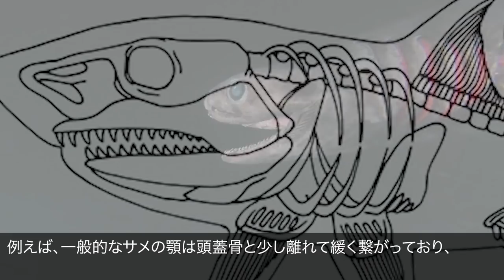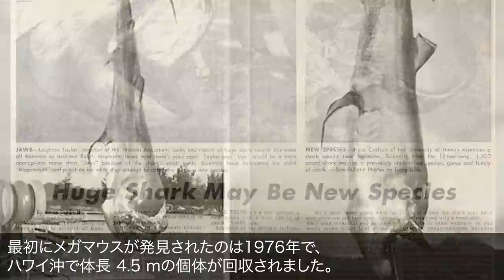真っ暗な深海に棲む不気味なサメ10選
こんにちは、ビビッとランキングです！今回は、深海に棲むサメたちをご紹介します。

このチャンネルでは、地球上のビビッとくる情報をランキング形式でお届けしていきます！

【お知らせ】
【動物】に関する動画の再生リストを作ってみました！

クロハラカラスザメ
ヘラツノザメ
ラブカ
アズマギンザメ
ニシオンデンザメ
ダルマザメ
ゾウギンザメ
カグラザメ
ミツクリザメ
メガマウス

【参考文献】
深海生物大辞典（成美堂出版）

【引用元】

当チャンネルでは、書籍等で調べた情報を元にランキング系動画を制作しています。
著作権の侵害にならないよう注意しながら引用させていただいておりますが、もし動画の削除等をご希望される場合は、大変お手数ですが下記のアドレスまでご連絡いただけますと幸いでございます。